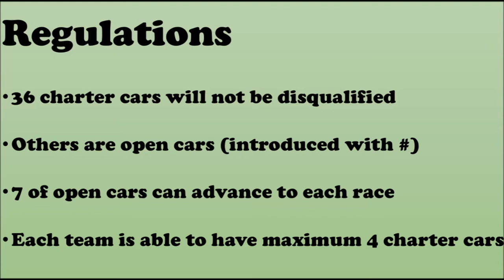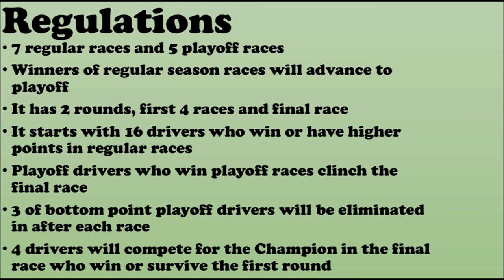NASCAR JAPAN Cup Series Season 2 Preview ミニカーでレースを再現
NASCAR JAPAN CUP SERIES シーズン2に向けての、レギュレーション、変更等をまとめました。